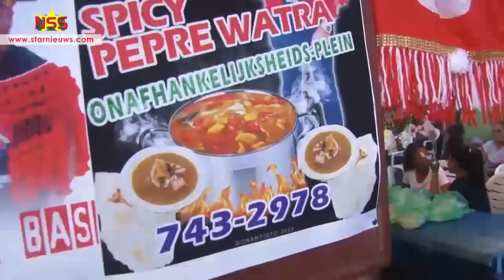Eerste Fosten Kukru Fesa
De eerste Fosten Kukru Fesa is achter de rug. Een samenvatting: